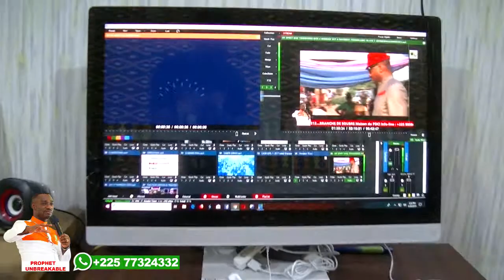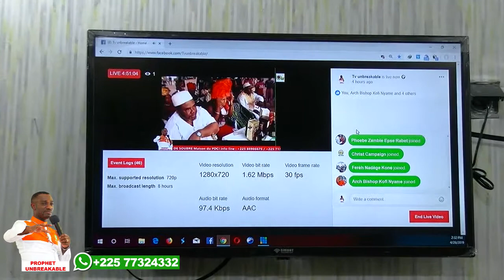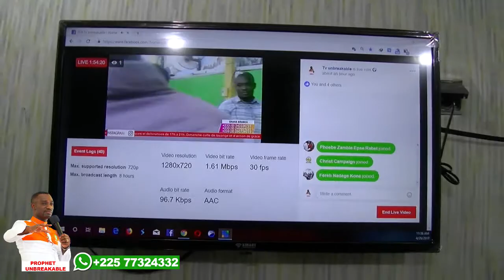New studio (TV Unbreakable)